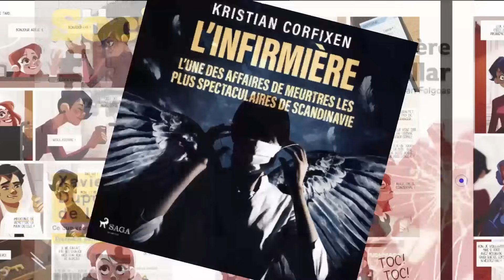Petit Satsujin 79. Corps décapité, la suite, mort par balle et lutte contre la prostitution...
Découvrez Nextory grâce à notre offre partenaire exclusive en cliquant sur ce lien et bénéficiez de 45 jours d'essai gratuit

Pour ceux qui se demandent comment aider la chaîne sans engraisser YT ou Tipee et ne peuvent pas se permettre un achat sur la boutique, il y a Paypal, peu de frais pour moi et une aide directe qui compte vraiment... Merci à vous qui le faites déjà

Pour commander mon nouveau livre "Satsujin 3, autopsie d'un Japon meurtrier"